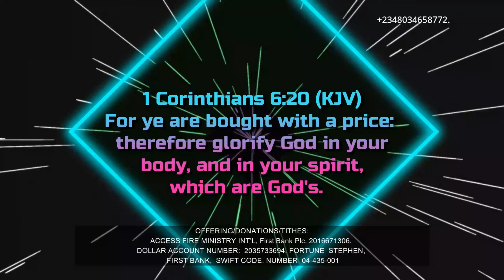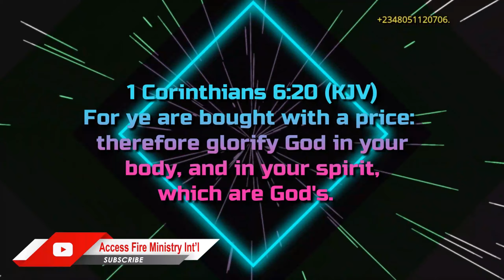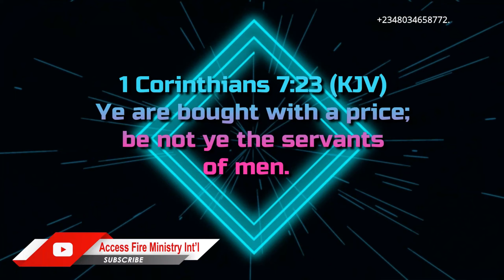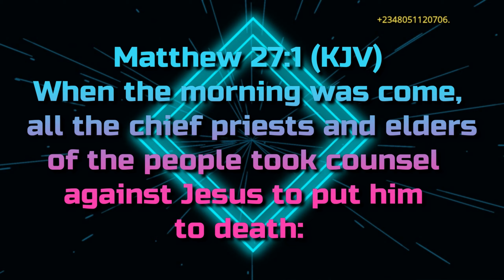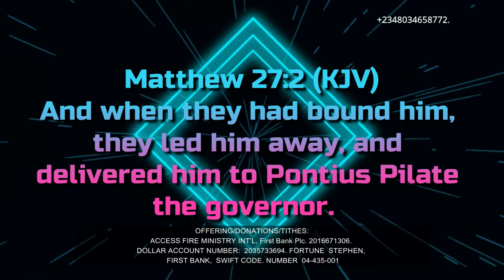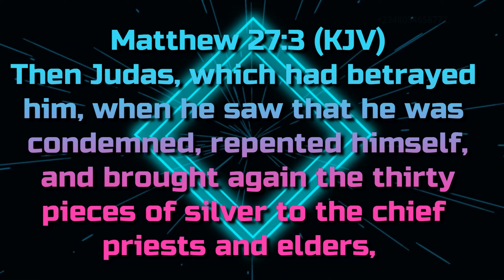HE PAID THE PRICE FOR YOU.. ACCESS FIRE MINISTRY